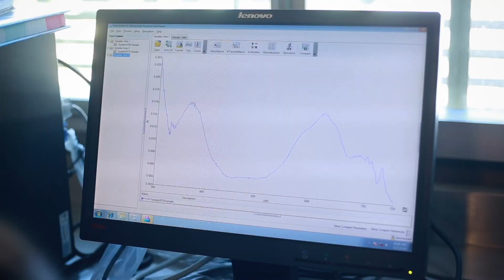Dora Alicia Solís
Alicia Solís Casados, investigadora de la UAEMéx, ganó el Premio Estatal de Ciencia y Tecnología 2018, en el área de Ciencias Naturales y Exactas, del Consejo Mexiquense de Ciencia y Tecnología (COMECyT), gracias a su trabajo con catalizadores que aceleran el proceso de degradación de los compuestos orgánicos en aguas residuales.